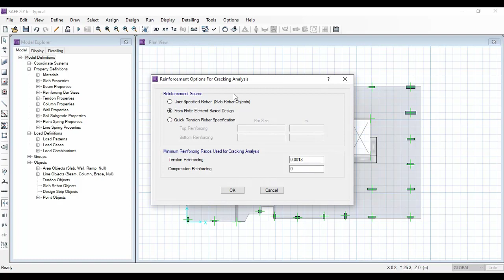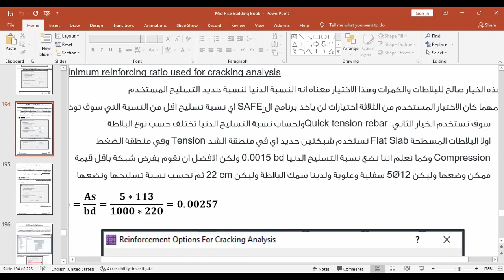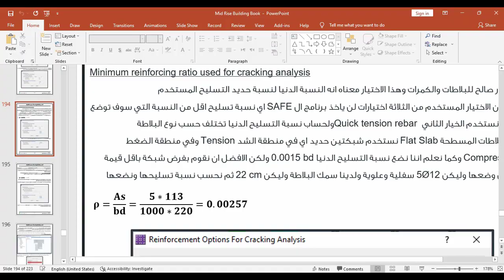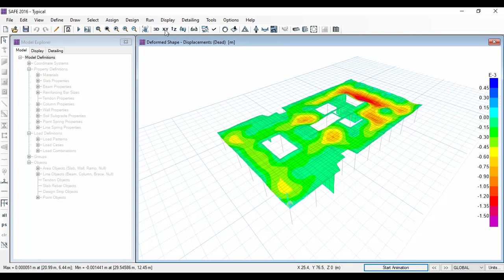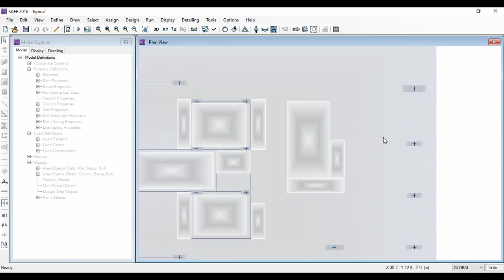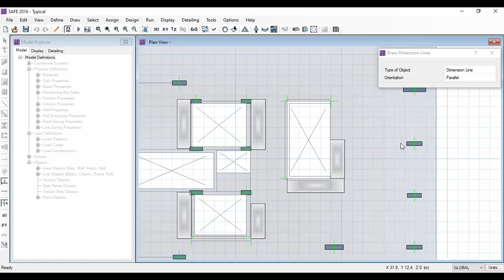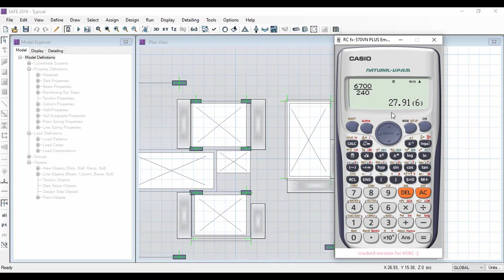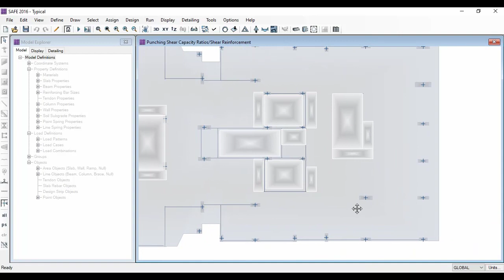Level 4- Lecture 61-3 Design Of Slabs